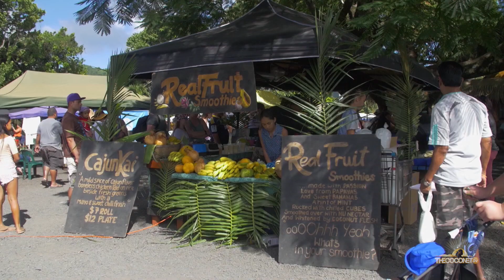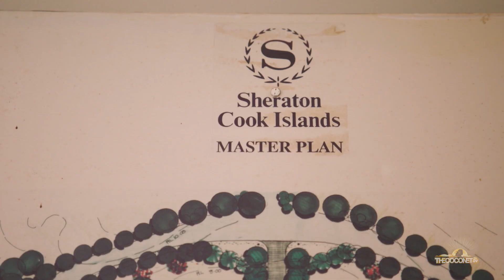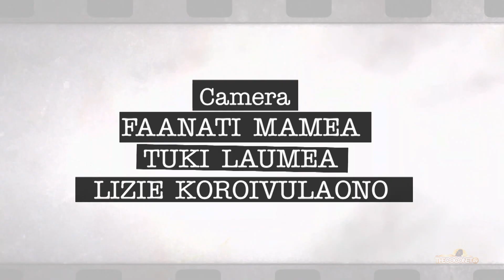Untold Pacific History: Episode 4 - Rarotonga / The Sheraton Hotel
This is a story of indigenous land rights gone awry, a makutu from an aggrieved family and the failed business ventures of an infamous 'haunted hotel' in Rarotonga.

In pre-colonial times, it was the scene of bloody battles between rival tribes, and ancient spirits are said to patrol the area. It is also the subject of a bitter ownership dispute that dates back more than a century and gave rise to the curse that is still said to hang over the area.

This is the ‘cursed’ Sheraton hotel complex in Rarotonga, a long-abandoned luxury resort that has lain derelict for a quarter of a century. The stories of Italian mafia connections, failed government business dealings, and indigenous land rights come together in this episode of Untold Pacific History.